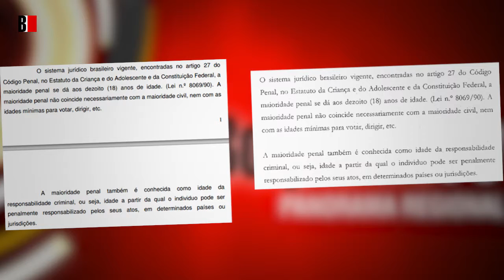Deputado usa dinheiro público para pareceres copiados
Reportagem da revista Congresso em Foco revela que o deputado Beto Mansur pagou, com dinheiro da Cota para Exercício Parlamentar, pelo menos R$ 90 mil em pareceres de um escritório jurídico de Santos que usava o famoso copia, cola, de trechos elaborados por outras pessoas, inclusive de trabalhos de estudantes de Direito e reportagens publicadas na imprensa. Confira a análise do jornalista Fernando De Maria na coluna Panorama Regional na BoqnewsTV.